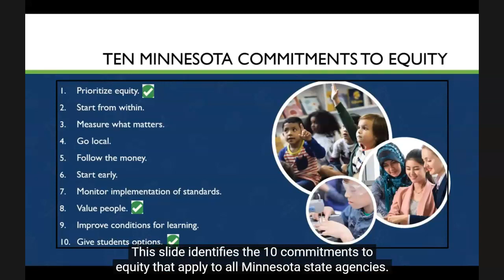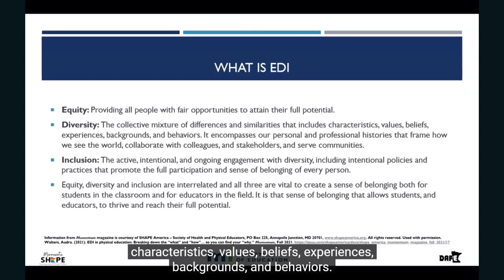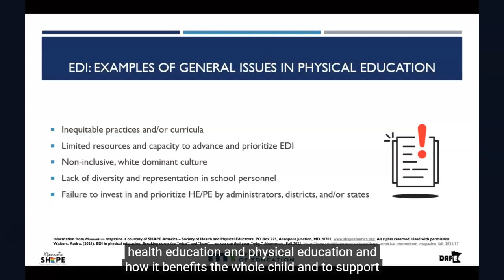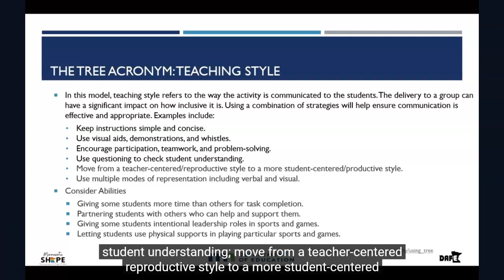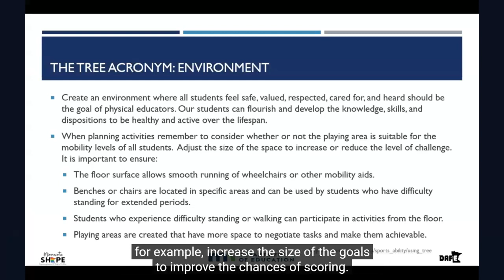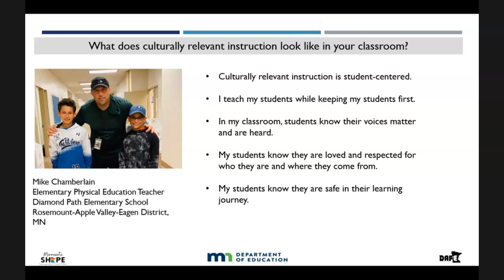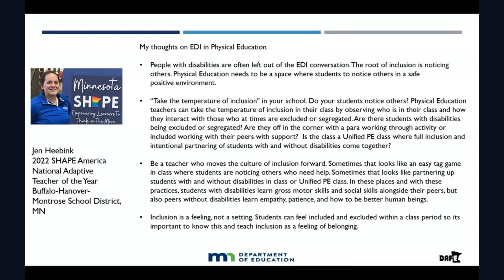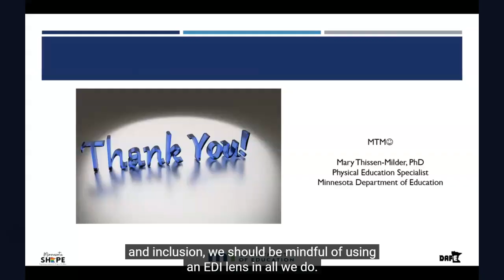Equity, Diversity, and Inclusion in Physical Education